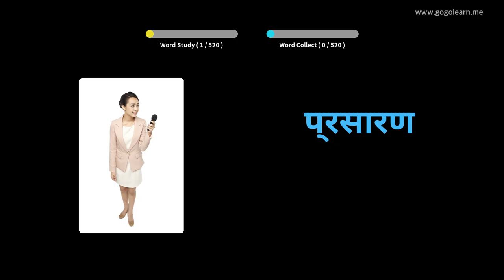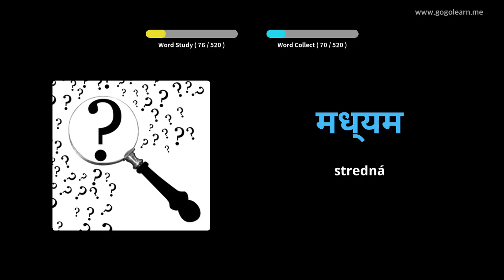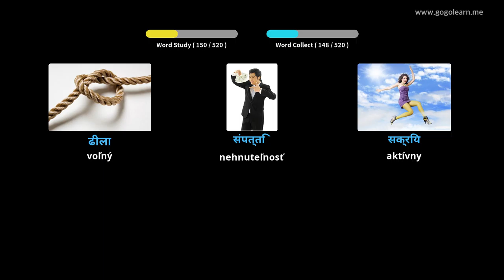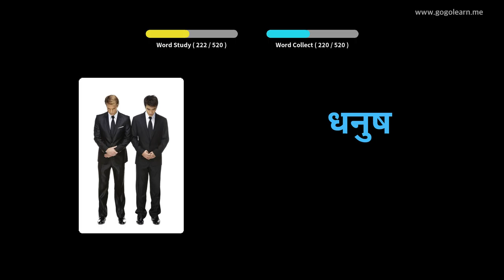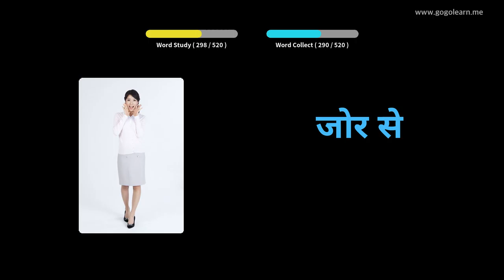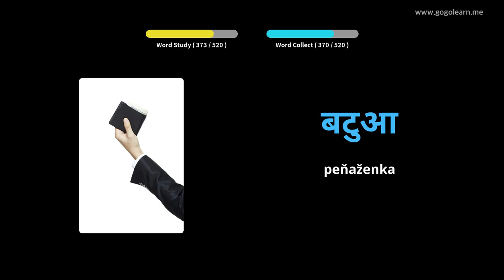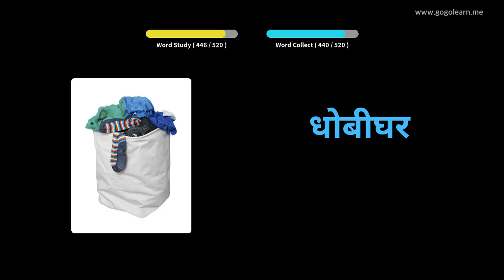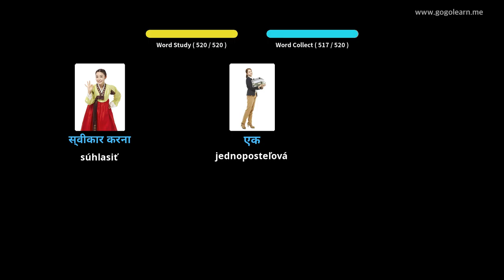Základná škola hindského slovníka | Golearn